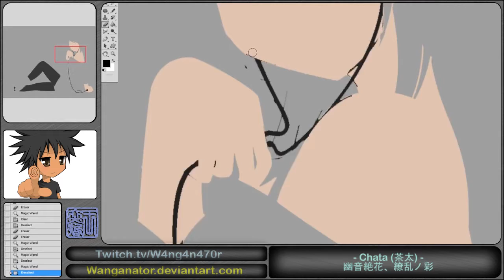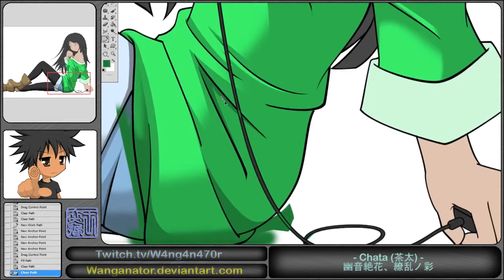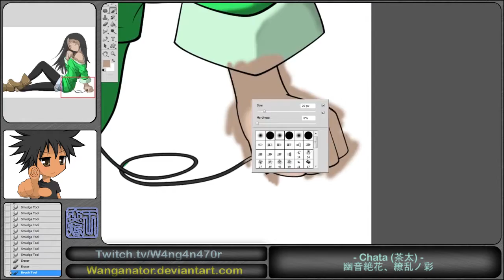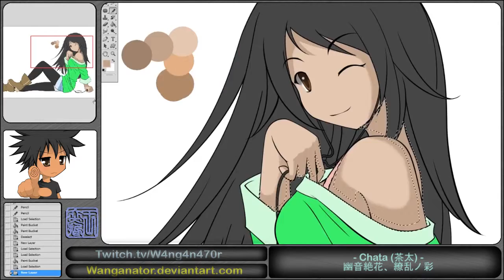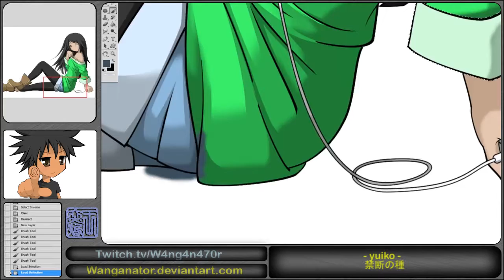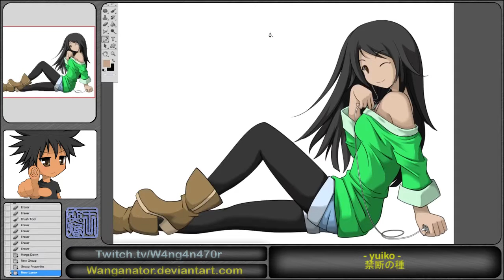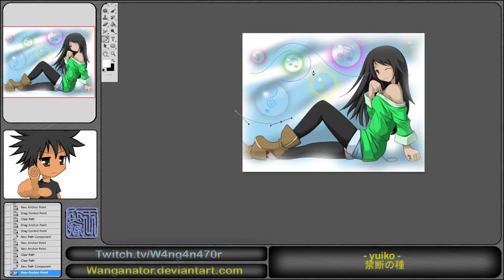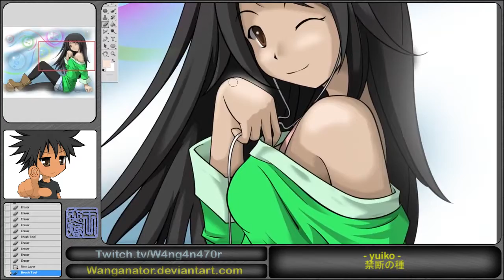Speed Paint Project - 05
For some reason I lost a part of the clip. so there's a slight disjoint in the video. I wonder if it's actually noticable :\

Change notes:
The webcam has been replaced with an old avatar I made. Seeing myself in fast forward mode doesn't look that appealing